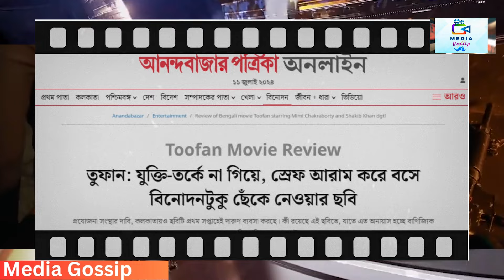তুফানের থেকেও বড় ধামাকা আসছে জানালেন রায়হান রাফি Shakib Khan I Mimi Toofan। Toofan Move I Indian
বিয়ের ছবি ভাই
রাল! কি হবে শাকিবের? কার সাথে বিয়ে হল অপু বিশ্বাসের? Shakib Khan | Apu Biswas সকলের সামনেই এসব কি করছে অপু বিশ্বাস। না দেখলে পস্তাইবেন

authorisation of the owner but contents used here falls under the